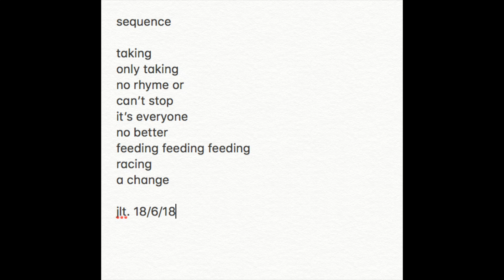Sequence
something something something